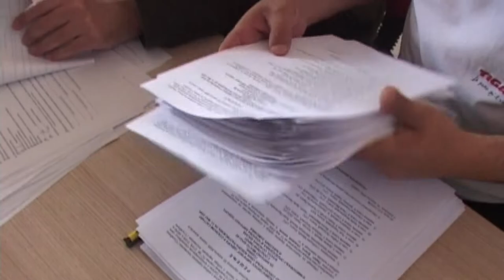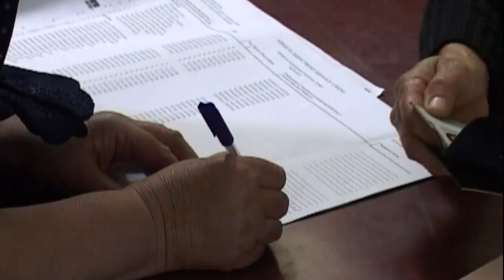PREDSEDNIČKI I PARLAMENTARNI IZBORI